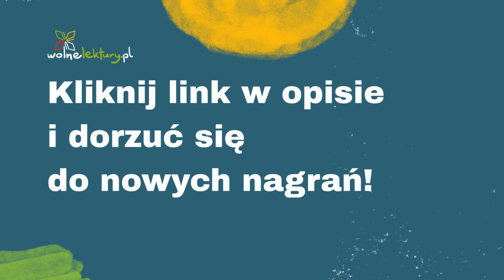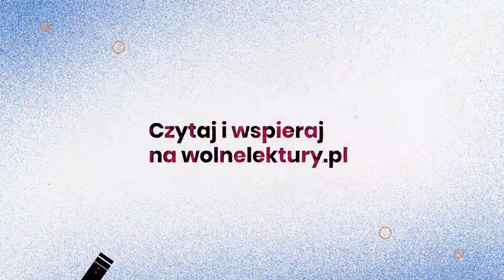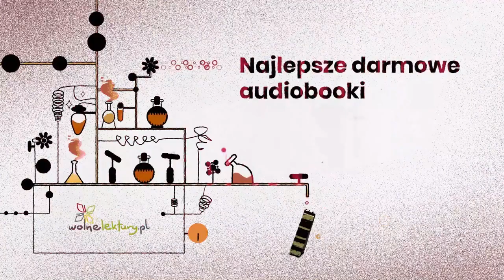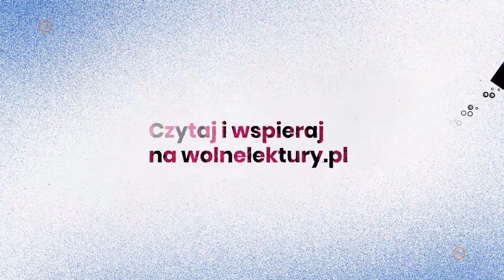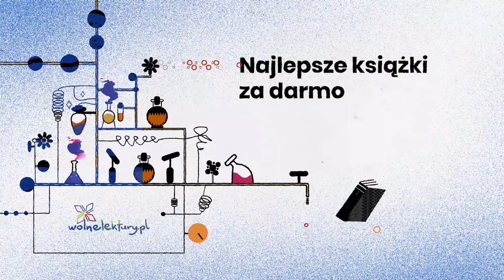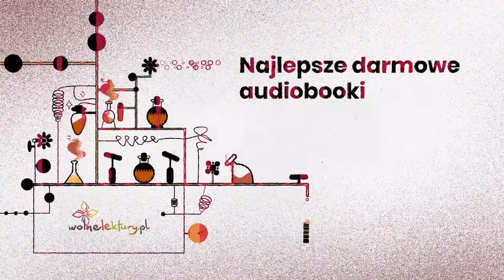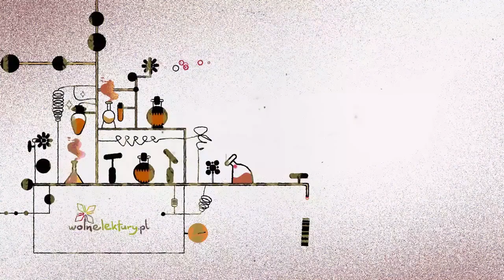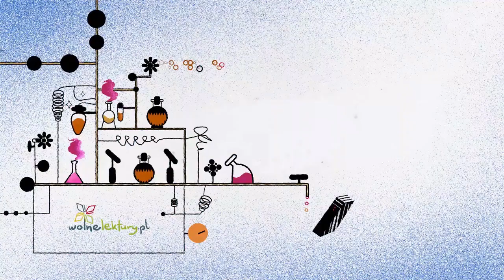Pamiętniki Lata 1656–1659 – Jan Chryzostom Pasek – Audiobook cz. 1/6 | Wolne Lektury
Pamiętniki  – Jan Chryzostom Pasek CAŁY AUDIOBOOK ZA DARMO

Czyta: Wojtek Żołądkowicz
Reżyseria: Dominik Lehman

Audiobook nagrany w ramach projektu Biblioteka Narodowa finansowanego przez Priorytet 4 Udostępnienie publikacji w formatach cyfrowych w ramach Narodowego Programu Rozwoju Czytelnictwa.